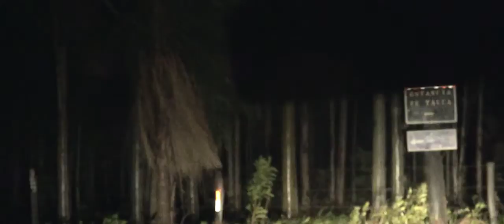Ze Tacca é irado - Episódio 02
A primeira pescaria de 2017 foi em um dos pontos que nós mais curtimos do interior de São Paulo. Foi aquela trip pra começar o ano renovado e cheio de vontade de produzir coisa boa pra vocês.

Se curtir, não esquece de compartilhar com a galera. Esse ano tem muito mais por vir. Bora pro mato!